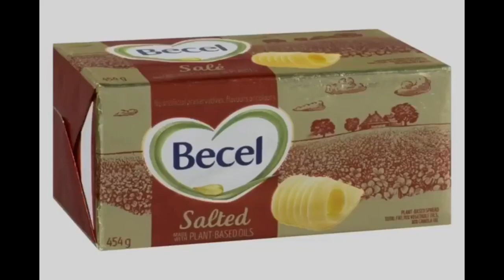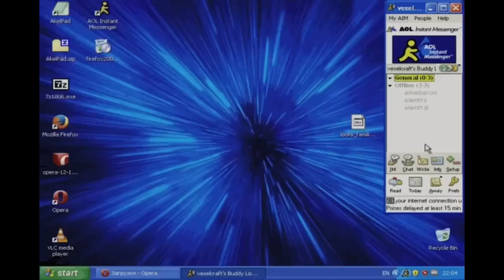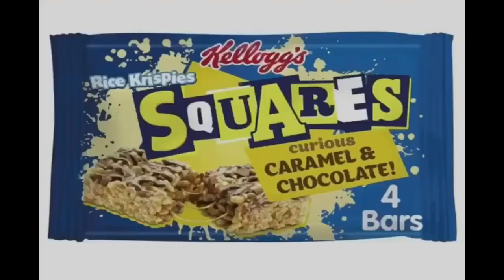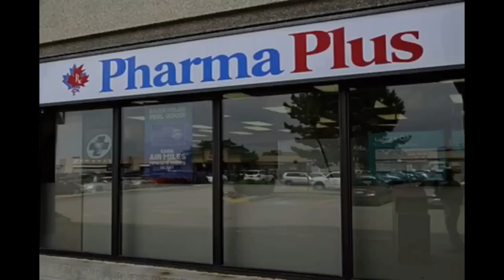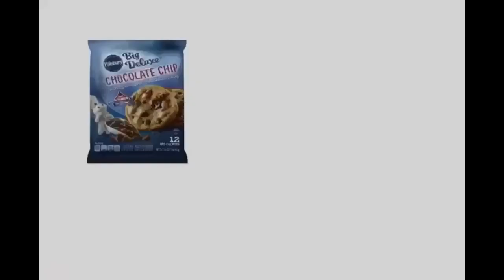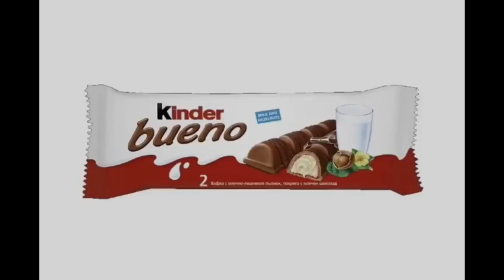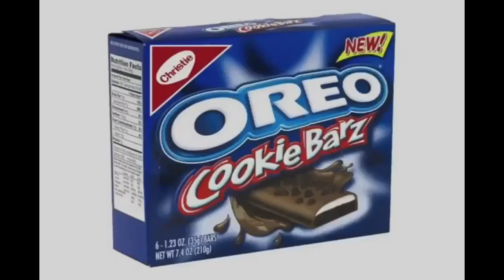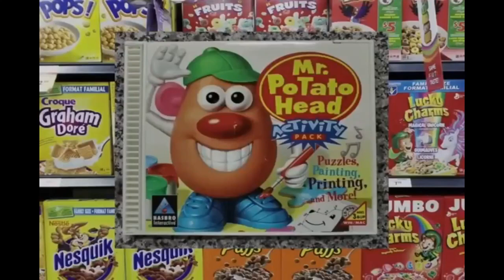YTV 2002 My Family Commercial Break #20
1. YTV Halloween Trick Or Treat Pumpkin Candies Bumper 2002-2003 (Sick Fly Short ID 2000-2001)
2. Nesquik Commercial
3. Becel Butter Salt Commercial
4. Dragon Ball Z DBZ Action Figure Toys Canada Commercial
5. Kraft Dinner Canada KD Truck Commercial
6. McDonald’s Happy Meal Monsters Inc. Beauty And The Beast Walt Disney Pictures & Pixar Animation Studios DVD's Toys Canada Commercial
7. YTV Dragon Ball Z Cadbury Caramilk M&M’s Kraft Peanut Butter Contest Commercial (Lighthouse Monster Bleach Rattle Runner Short 19 Three Eyes 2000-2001)
8. AOL Commercial
9. Hasbro Trouble Game Commercial
10. Kellogg's Rice Krispies Squares & Electric Toothbrushes & Frosted Flakes & Froot Loops & Rice Krispies Breakfast Cereals Commercial
11. Oh Henry Chocolate Coating Peanuts Hershey Canada Caramel Crunchy Fudge Commercial
12. Tim Horton's Cookies Chocolate Chip Vanilla White Canada Commercial
13. Walmart Canada Pillsbury Ready To Bake Chocolate Chip Cookies Nutella Hazelnut Spread With Coca Hershey's Milk Chocolate Bar Toblerone Swiss Milk Chocolate Bar Rexall Pharma Plus McDonald's I'm Lovin It Jingle Song Commercial
14. CoverGirl Make Up Commercial
15. Beyblade Toys Commercial
16. Winners Store You Should Go Girls Shopping Mall Canada Commercial
17. Airheads Candy Commercial
18. President's Choice Canada Pillsbury Ready To Bake Chocolate Chip Cookies Hershey's Milk Chocolate Bar Nutella Girls Smile Simple Delights Canada Commercial
19. Dannon La Crème Yogurt Commercial
20. Mattel Barbie Girls Travel Train Toys Canada Commercial
21. YTV Contest Time Dragon Ball Z TV Show & Pillsbury Ready To Bake Chocolate Chip Cookies Nutella Hazelnut Spread Coca Bread Hershey's Milk Chocolate Bar Pharma Plus Rexall Cadbury Caramilk M&M's Peanut Butter Commercial
22. Skittles Commercial
23. Kinder Bueno Commercial
24. YTV Contest Pillsbury Ready To Bake Chocolate Chip Cookies & Nutella Hazelnut Spread Coca Bread & Hershey's Milk Chocolate Bar Kisses & Dragon Ball Z TV Show & Rexall Pharma Plus & Cadbury Caramilk & M&M's Peanut Butter Kraft & Kellogg's Rice Krispies Squares Rainbow & Toblerone Swiss Milk Chocolate Bar Commercial (Majin Buu Kid Buu Vegeta Goku Raditz Videl Gohan Piccolo Yamu Scopvich Gotneks)
25. Jolly Rancher Candy Red Cherry Pirate Commercial
26. Pillsbury Grand Cinnamon Rolls Cinnabon Ready To Bake Chocolate Chip Cookies Doughboy Hershey's Kisses Simple Delights Canada Commercial My Heart To Yours
27. Best Buy DVD's Snow White And The Seven Dwarfs Mulan Ice Age Star Wars II Attack Of The Clones Monsters Inc. Toy Story 2 Pack Beauty And The Beast Peter Pan Return To Neverland Commercial
28. Christie Oreo Chips Ahoy Cookie Barz Rainbow Fudgee O Peanut Butter Cremé Commercial
29. Cinnamon Toast Crunch The Taste You Can See & Mr. Potato Head Breakfast Cereals CD Rom Commercial
30. MB Bop It Commercial
31. Medabots Toys Commercial
32. Bell Mobile Phones Girl Hockey Sports Canadian Simple Delights Commercial
33. YTV Pillsbury Ready To Bake Chocolate Chip Cookies & Dragon Ball Z TV Show Contest Commercial
34. Government Of Canada Toronto Downtown City Dons Valley Parkway Highway Girls TTC Subway Station Pedestrian Signal Toronto Traffic Light Countdown Seconds Dundas Square Union Front Street West Commercial
35. YTV Mona The Vampire Promo (Three Eyes Short ID 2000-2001 Cookie Jar Kids Toon)
36. YTV Dragon Ball Z Promo (Three Eyes Short ID 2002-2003)
37. YTV Yu Gi Oh Promo (Sick Fly Short ID 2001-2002)